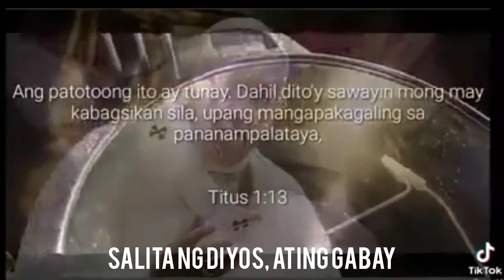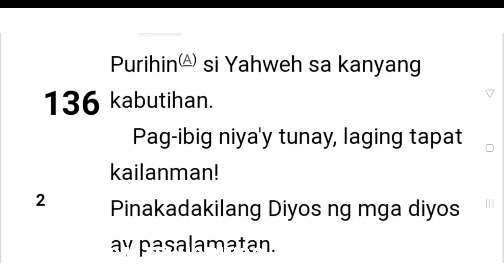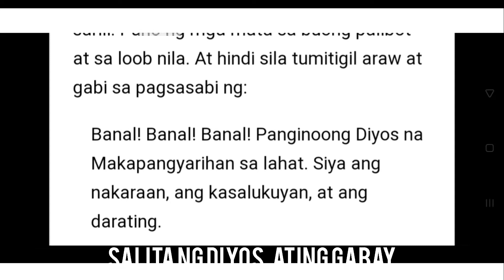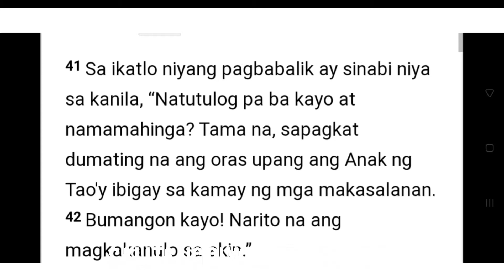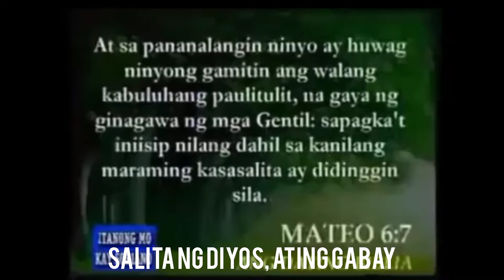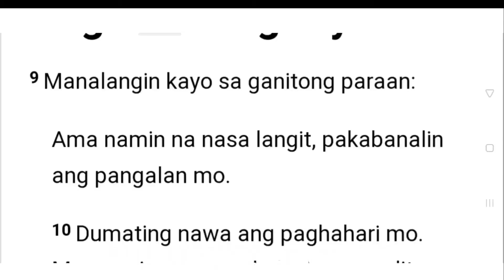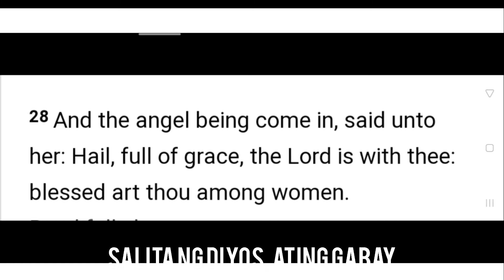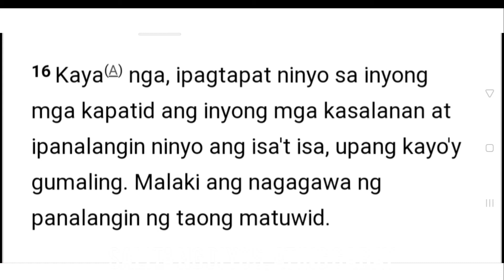PAULIT-ULIT NA DASAL BAWAL AT MASAMA DAW? SAGOT NG KATOLIKO